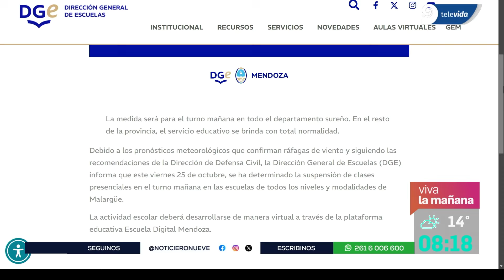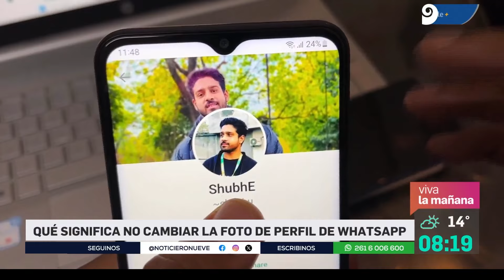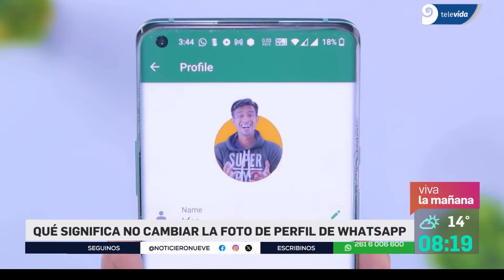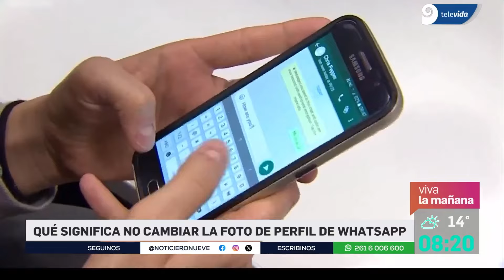IA y lo que interpreta según tu foto de WhatsApp